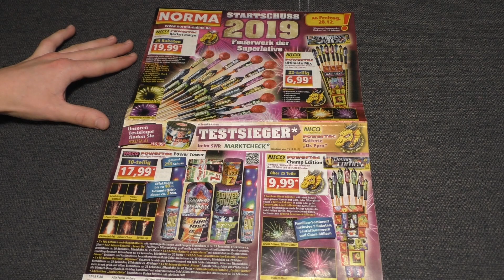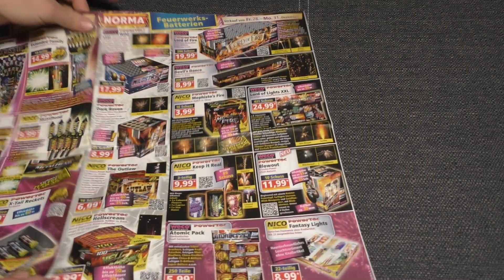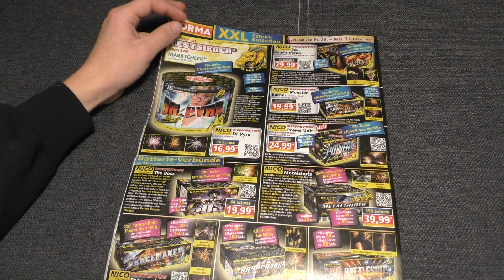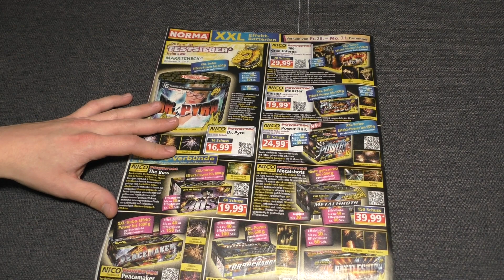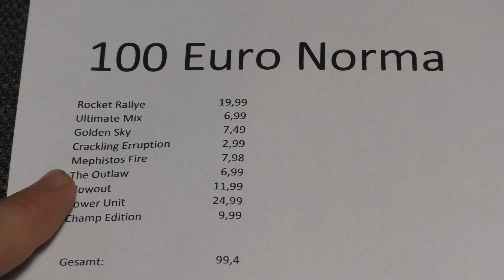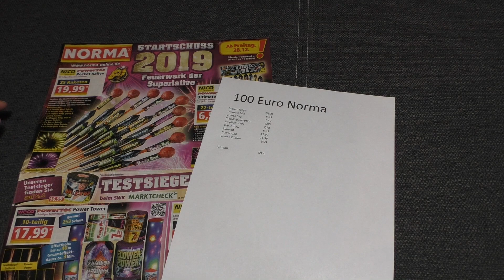100 Euro Einkaufsliste | Norma | Kaufberatung | Silvester 2018/2019 [FULL HD]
Hier ist für euch eine 100 Euro Einkaufsliste zum Feuerwerksangebot der Noma! :)

Werde Mitglied im Feuerwerksclub von Röder Feuerwerk! :)